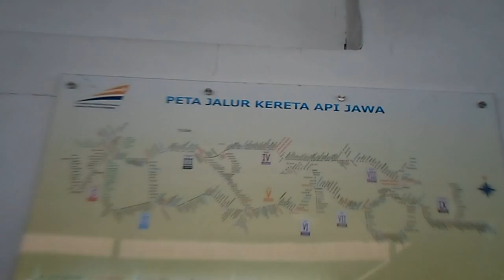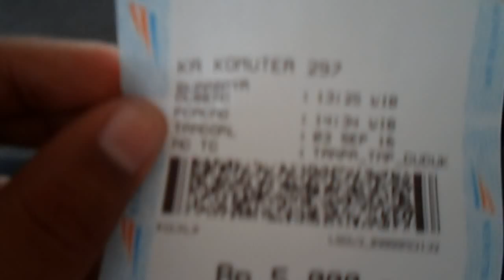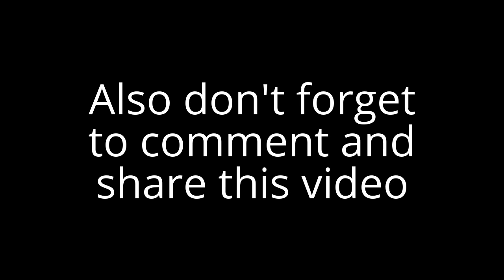Joyride Trip Report:Naik KA Komuter Susi Lagi(Surabaya Gubeng-Tanggulangin)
(Sebelumnya saya mohon maaf apabila ada kesalahan atau gangguan di video).Hai pemirsa kembali lagi bersama saya.Kali ini saya bersama teman-teman saya yaitu Novan,Daffa,juga ada Arya dan Agung (teman railfans)menaiki kereta api Komuter Susi menuju stasiun Tanggulangin.Mau tau,Lihat videonya dan tunggu terus video dari saya.Jika kalian suka video ini klik like and subscribe bagi yang belum.Jika ada kesalahan di video ini atau gangguan yang lain saya mohon maaf.Tunggu video saya yang selanjutnya.

Lihat profil saya di Facebook.com:Muhammad Naufal Muttaqin

Follow saya di Instagram:@naufal_m.railfans